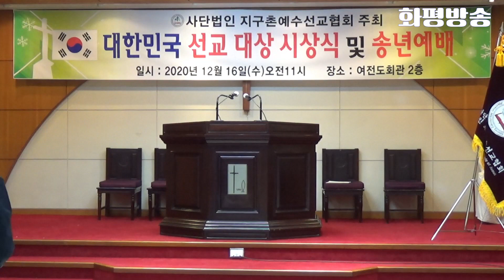[지선협] 3부 시상식 및 축하 / 사회 안영화 교수 - 화평방송 HPBS